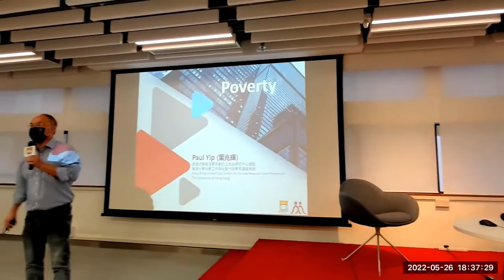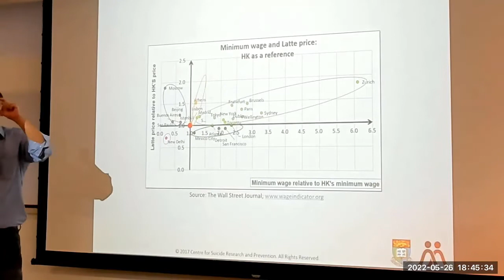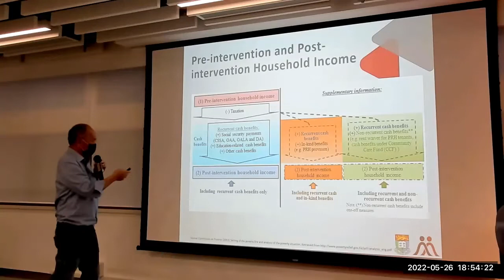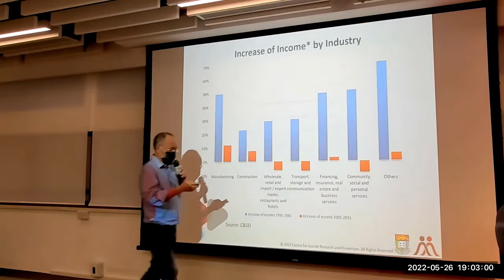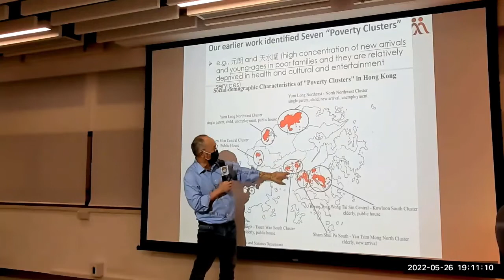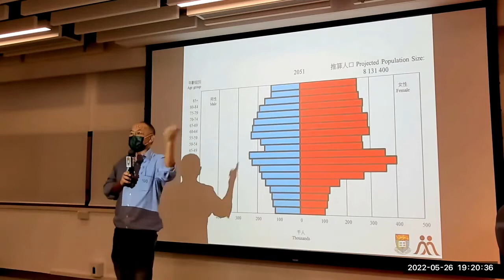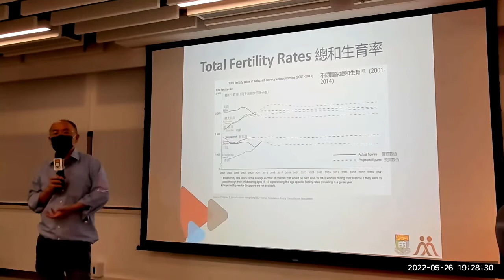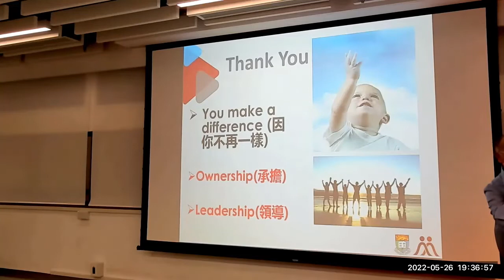Poverty Alleviation in Responding to UN Sustainable Development Goals (2030): A Case in Hong Kong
Speaker:  Prof. Paul Siu Fai Yip
Moderator: Prof. Keith Richburg
Date: 26 May 2022 (Thursday)
Venue: 2/F Multi-purpose Area, Main Library, HKU & Zoom
Language: English